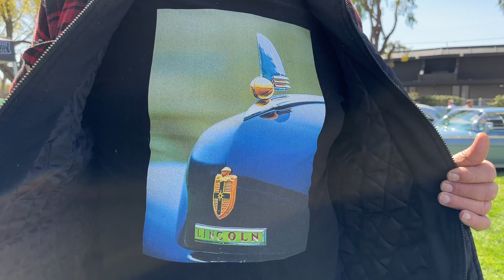1941 Lincoln Zephyr Convertible - RARE 12-Cyl BEAUTY at GOODGUYS!! In the Garage with Steve Natale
Check out this beautiful 1941 Lincoln Zephyr convertible, spotted at   @GoodGuyRodandCustom  show in Pleasanton, CA.  Restored with its original 12 cylinder motor that purrs to life, this green beauty will get you dreaming of a Summer drive.  It starts today, In the Garage!